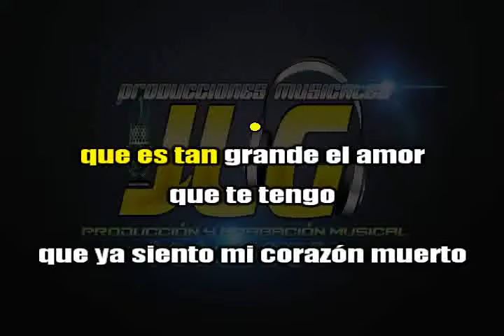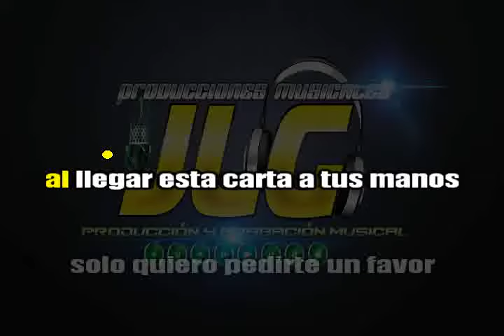CARTA DE LUTO -Karaoke- Los Players de Tuzantla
PISTAS Y KARAOKES PROFESIONALES

ARREGLOS MUSICALES A CANCIONES INEDITAS Y COVERS